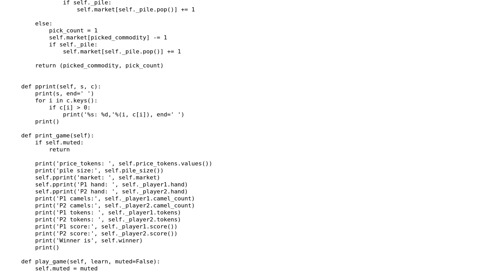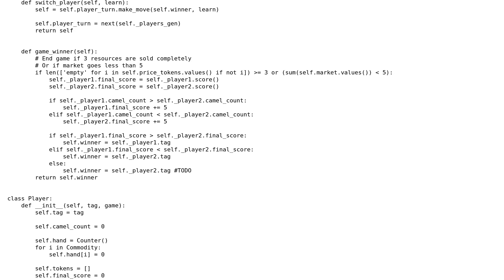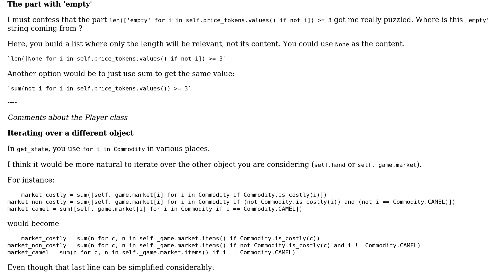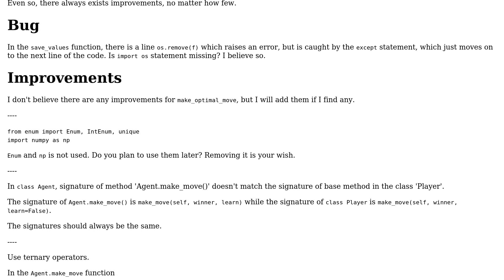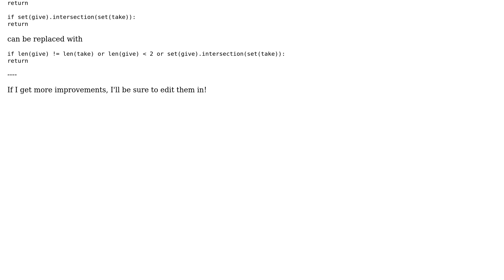Code Review: System design - Jaipur board game learning agent (2 Solutions!!)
Code Review: System design - Jaipur board game learning agent

With thanks & praise to God, and with thanks to the many people who have made this project possible! | Content (except music & images) licensed under CC BY-SA | Music | Images & others | With thanks to user Thirupathi Thangavel user SylvainD user Sriv user AlexV and the Stack Exchange Network Trademarks are property of their respective owners. You are responsible for your own actions.